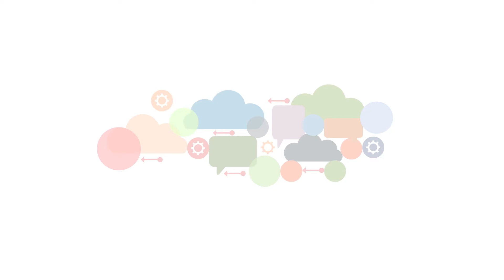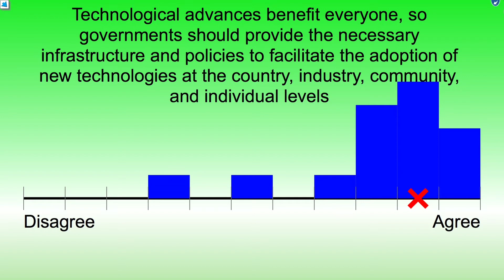Session 3: The difficulties of economic integration between Asian countries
Asian perspectives on the growth of globalisation and tech advantages (including social media) and the differences between the UK, the rest of Europe and the USA. The difficulties of integration between Asian countries because of the disparity in economic development among Asian countries. How will this affect Asian businesses in a global market?
With:
Devendra Kodwani
Peter Bloom
Wilfred S. Manuela Jr.